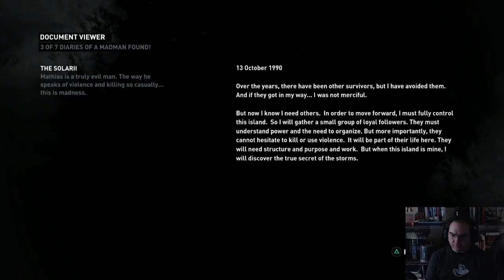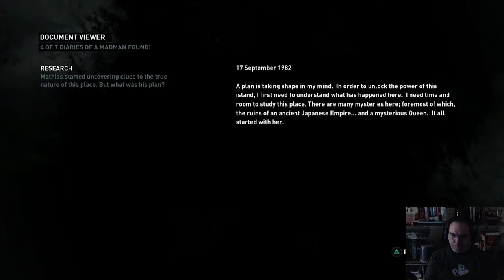Tomb Raider Definitive Edition Part 10 mature content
Bow only, Hard difficulty playthrough of Tomb Raider - Definitive Edition on PS4Pro. After the game is over I go back and finish collectibles and challenges to achieve 100% playthrough.